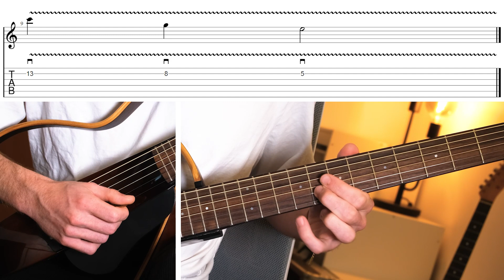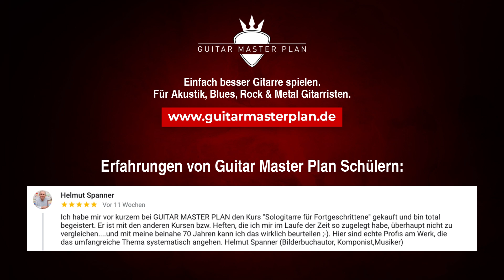Schöne Melodien auf der Gitarre spielen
In diesem Video zeigen wir dir anhand eines kurzen Beispiels, wie du schöne Melodien auf der Akustikgitarre spielen kannst.

Hierzu benutzen wir die Silent Guitar von Yamaha.

Zugang zu den kostenlosen Lektionsunterlagen (Backing Track, Tabs etc.) bekommst du

Hier geht es zu den kostenlosen Lektionsunterlagen dieser Lektion, wenn du bereits einen Mitglieder Account bei uns hast

UNSER EQUIPMENT
✘ SNIPER Force One E-Gitarre